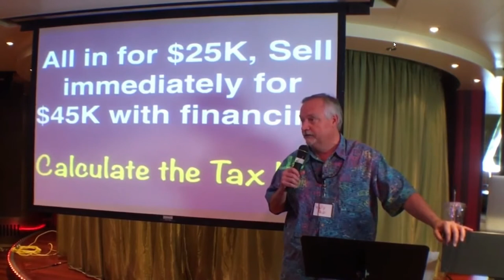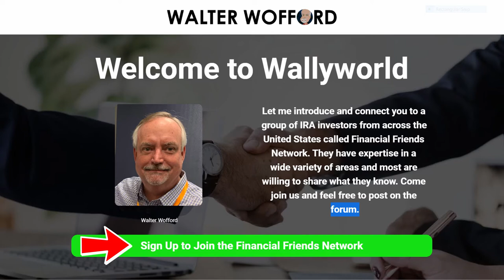Financial Friends Network Cruise #24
Wendy Sweet shares about her cruise with the Financial Friends Network Cruise. She met and talked to real estate investors from around the country.

She also presented to groups about the impact hard money can have on a real estate investing business.